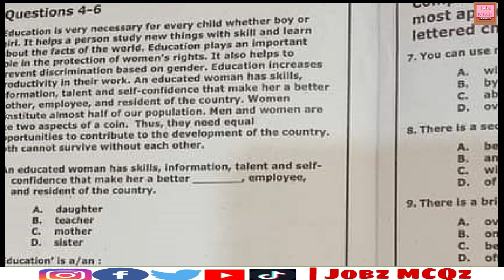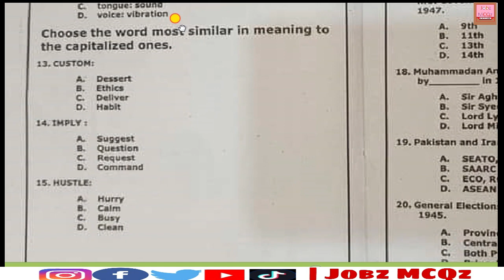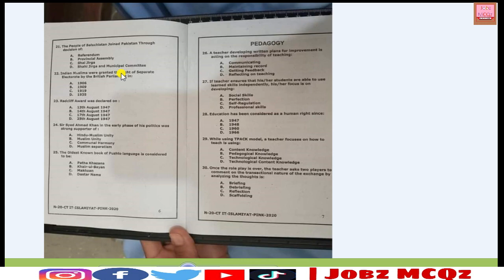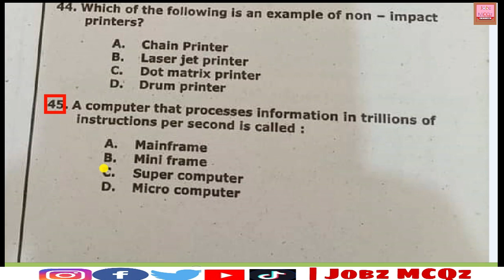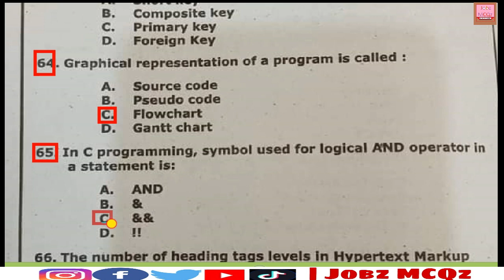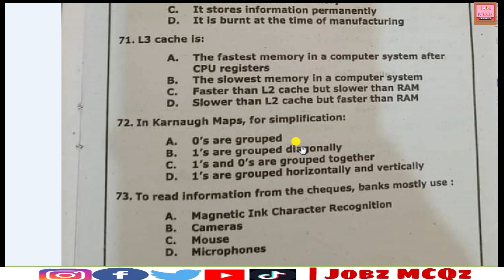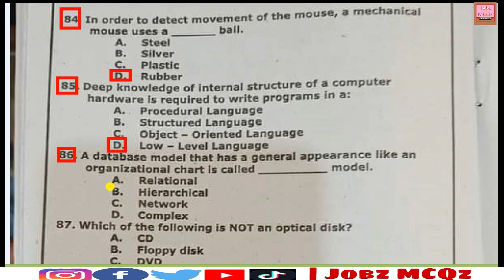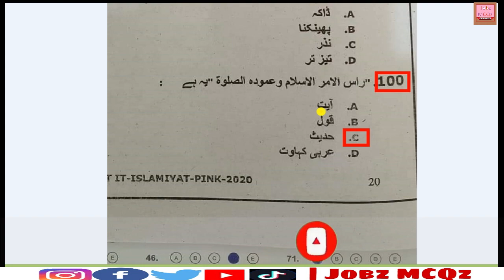CT IT Full Solved Paper by NTS || Held at 23-01-2021 | JobzMcqz